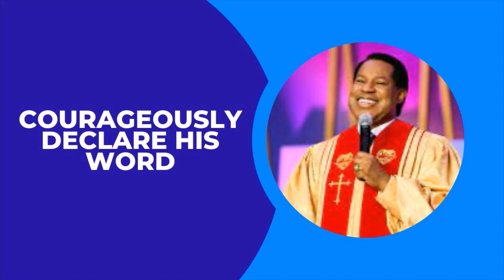BIBLE STUDY | RHAPSODY OF REALITIES |COURAGEOUSLY DECLARE HIS WORD | JAN 16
…for he hath said, I will never leave thee, nor forsake thee. So that we may BOLDLY SAY, The Lord is my helper, and I will not fear what man shall do unto me (Hebrews 13:5-6).

Our underlined portion above— “boldly say”— is “tharrheo lego” (Greek) and it means to courageously declare. “Lego” means to say or speak; but it also means to boast. God said something, so that we could courageously declare or boastfully affirm the same thing. This is amazing!

That was exactly what Jesus did when He encountered Satan in Matthew 4. He said, “...It is written...” (Matthew 4:7). It shows us that the way to respond to life’s circumstances is with the Scriptures. For example, when you say, “Greater is He that’s in me than he that’s in the world,” you’re responding with the Word; you’re courageously affirming the Word.

That verse doesn’t exactly say, “Greater is He that is in me”; rather, it says, “Greater is he that is in you….” But in response, you personalize it; that’s when it becomes “Rhema.” Glory to God! God gave us the Scriptures so we could speak them forth. The Word of God created all things; therefore, everything in life responds to the spoken Word from your lips. The principle is: the Word in your heart and in your mouth; you release the power of God into action in your behalf through speaking. Hallelujah!
Prayer / Confession

I'm a winner all the time; I live over and above all limitations and circumstances. There’s no situation I can’t change, because my tongue is a tree of life with which I guarantee my health, success, safety, wellness and wholeness! Hallelujah!
Further study

Proverbs 15:23; Romans 10:10; Joshua 1:8
1-year bible reading plan

Matthew 12:1-21; Genesis 38-39
2-year bible reading plan

Matthew 6:25-34; Genesis 16